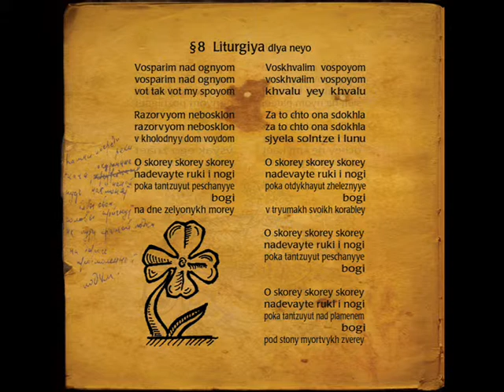Gevolt - Liturgia dlya neyo (Album art video)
Album art video for "Liturgia dlya neyo" from the Gevolt`s album "Sidur" 2006.